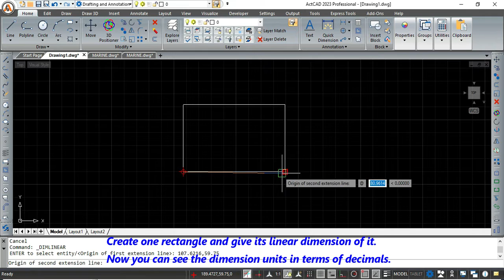What is the use of the DIMFRAC command in ActCAD